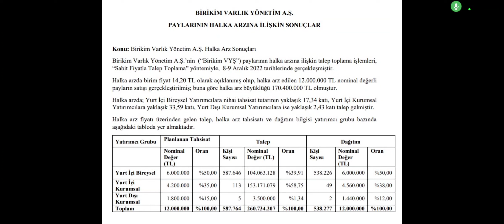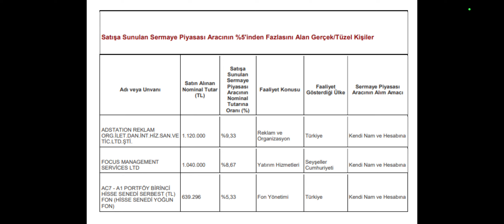Birikim Varlık Halka Arz Sonuçları Açıklandı! Bireysele 11 Lot Şeyşeyler'de Kurumsala 1.040.000 Lot!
Halka Arz sonuçları açıklanmaya devam ediyor. Birlik Varlık Halka Arz Sonuçları Açıklandı...
2 ŞİRKETİN HALKA ARZI SPK TARAFINDAN KABUL EDİLDİ!